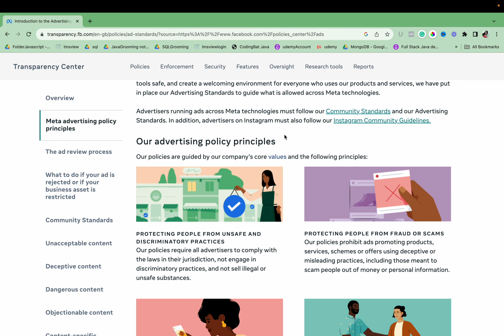Fix Rejected Facebook Ads